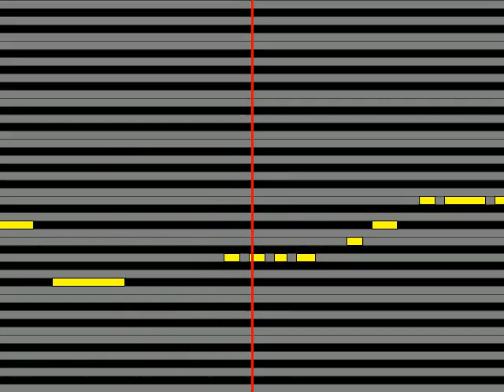【ガイドメロディ】 南沙織 島の伝説